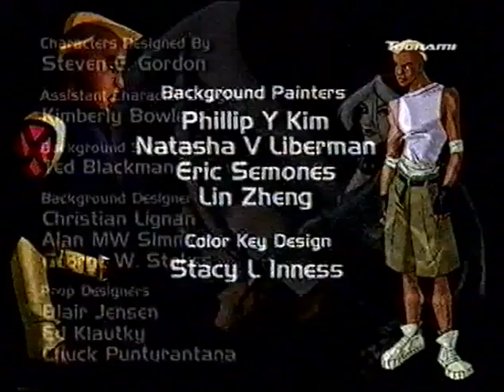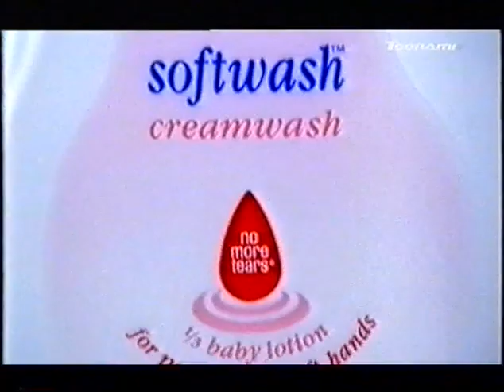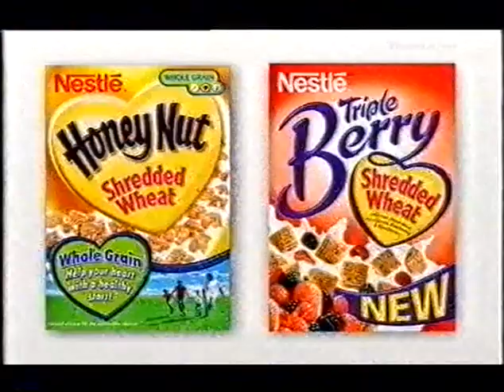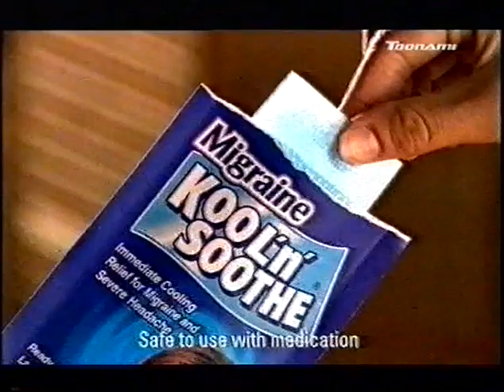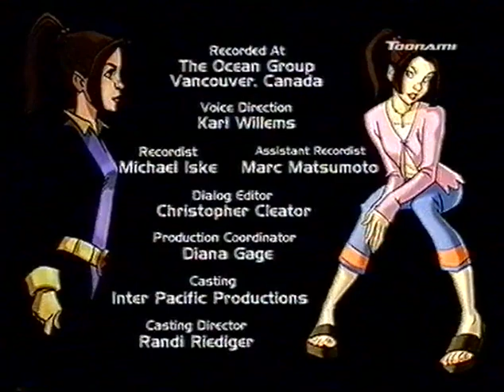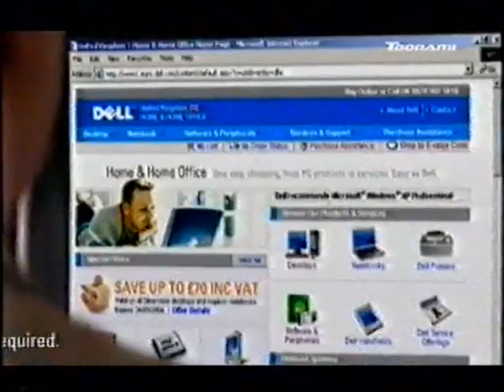Toonami UK - Continuity and Adverts (Saturday 31st July 2004)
During random episodes of X-men: Evolution. This tape contains episodes of x-men evolution recorded from different dates during July